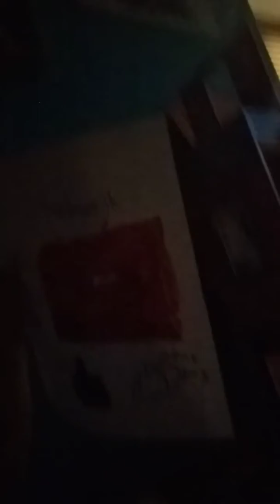Taking about my channel